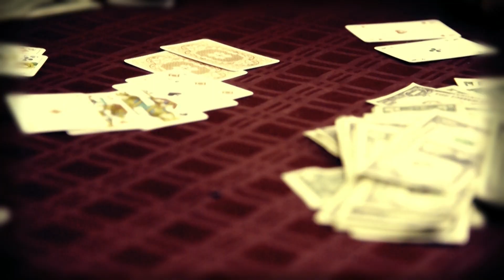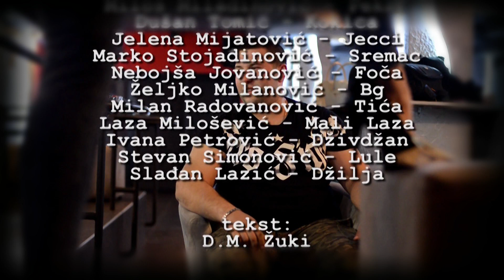Zuki PREDGRADJE HD 2015-2016 serbian rap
035 Svilajnac reprezent Predgradje 2016

ekipa BETON